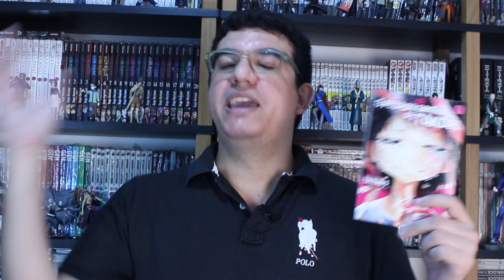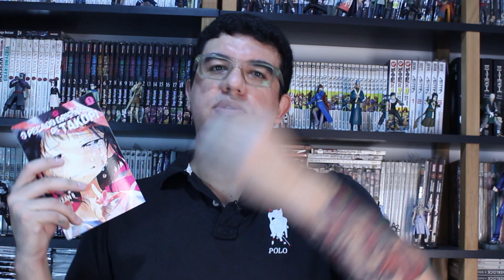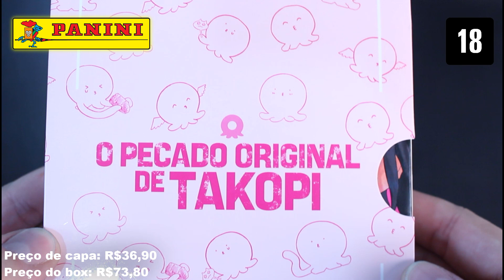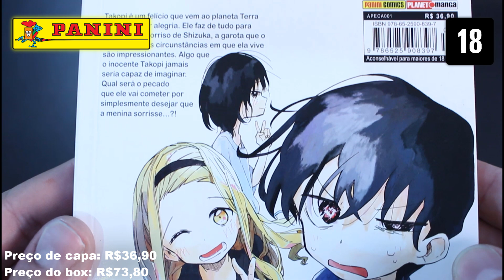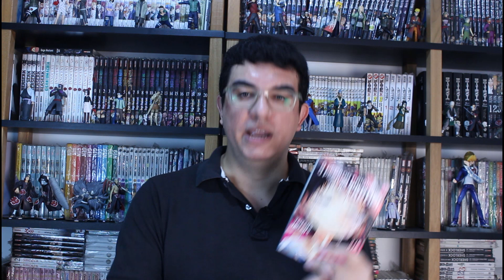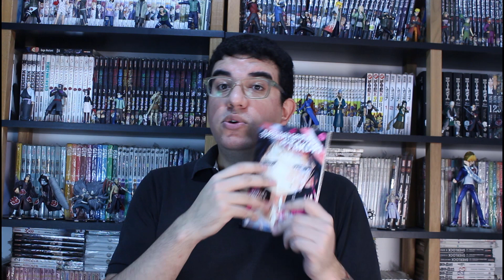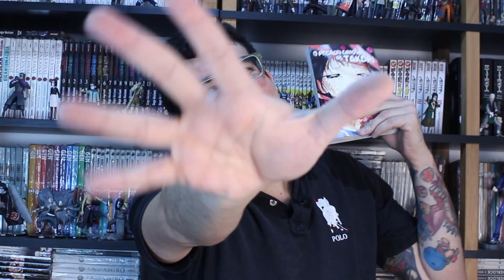A HISTÓRIA QUE MAIS ME CHOCOU EM TODA MINHA VIDA! | O PECAD0 ORIGINAL DE TAKOPI - EDIÇÃO DA PANINI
COMPRE "TAKOPI"
PANINI

Valeu Galera!